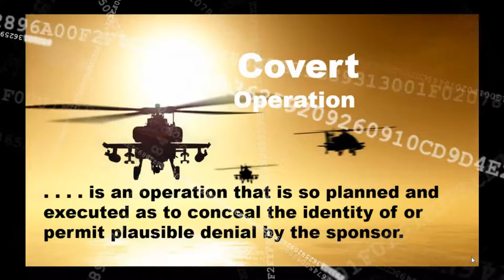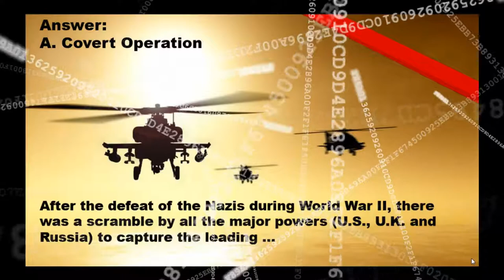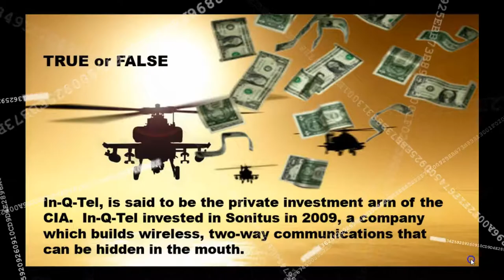Word Games Covert, Overt, Clandestine Operations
Word Game - Covert, Overt, Clandestine Operations.Book One Secret intelligence words used for covert, overt and clandestine operations in the US military and the CIA.

Before you get overly excited about Operation Paperclip, ask yourself this question?  If you were in charge after World War II and knowledge about highly intelligent aerospace engineers and scientist were part of the prisoners of war package, what would you have done?

A.  Left the aerospace engineers and scientist in Germany for the Russians to have control over?

B.  Tortured them for information on the Nazi's space program?

C.  Disseminated them all over the countryside and forgot about them?

D.  Treated them as prisoners of war and awaited their execution?

Before you select, remember that Russia was very interested in these men and the knowledge they possessed.  How would you have protected the knowledge which proved to be extremely valuable? BUY IRAQI DINARS